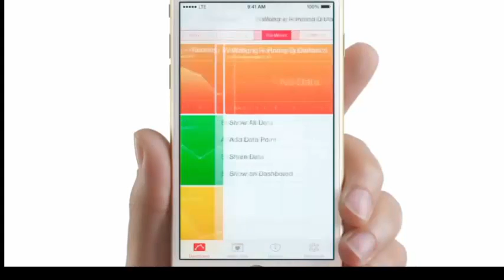IPhone 6 and IPhone 6 Plus Hand-on (Comparison)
About iphone 6 vs iphone 6 + plus - officiel trailer apple iphone 6

The iPhone 6 represents Apple's second largest departure in terms of design since the iPhone 4, and ushers in an era of rounded aesthetics. Equipped with a 4.7-inch display, the iPhone 6 is also much larger than its predecessor, the iPhone 5s, but Apple has managed to trim some extra fat in order to make the new iPhone even thinner, at 6.9 mm (0.27 in).
iphone 6 with projector,
iphone 6 what to expect,
iphone 6 iwatch,
iphone 6 with ios 8,
iphone 6 when does it come out,
iphone 6 working,
iphone 6 español presentacion,
iphone 6 expectations,
iphone 6 etc,
iphone 6 expand,
iphone 6 eye scanner,
iphone 6 event,
iphone 6 e3,
iphone 6 expected features specs and review 2014,
iphone 6 review,
iphone 6 review official,
iphone 6 re,
iphone 6 review official video,
iphone 6 review phonearena,
iphone 6 release date 2014,
iphone 6 restore,
iphone 6 transparent,
iphone 6 transparent official video by apple,
iphone 6 technobuffalo,
iphone 6 trailer official apple projector,
iphone 6 test drop,
iphone 6 youtube nation,
what's on my iphone 6 year old,
iphone 6 unbreakable,
iphone 6 usa,
iphone 6 unboxing white,
iphone 6 unboxing real,
iphone 6 presentation,
iphone 6 phablet,
iphone 6 projector concept,
iphone 6 apple official trailer,
iphone 6 apple official video,
iphone 6 air official video by apple,
iphone 6 advert,
iphone 6 apple byte,
iphone 6 sonny dickson
iphone 6 screen leaks
iphone 6 song
iphone 6 stolen prototipe
iphone 6 dual screen
iphone 6 detroitborg
iphone 6 dummy hands on
iphone 6 dummy phone
iphone 6 first look
iphone 6 features and specifications
iphone 6 fingerprint scanner
iphone 6 final design
iphone 6 front panel
iphone 6 front panel ultimate stress test
iphone 6 fdb instrumental
iphone 6 galaxy s5
iphone 6 goliath
iphone 6 gold unboxing
iphone 6 gta 5
iphone 6 holographic keyboard and projector
iphone 6 hammer test
iphone 6 holographic display
iphone 6 hologram projector
iphone 6 headphones
iphone 6 how much Money
iphone 6 holographic
iphone 6 japan
iphone 6 jimmy lin
iphone 6 jailbreak
iphone 6 jimmy
iphone 6 joke
jimmy fallon iphone 6 joke
iphone 6 keynote
iphone 6 keyboard projector
iphone 6 knockoff
iphone 6 knife
iphone 6 keynote 2014
iphone 6 korean
iphone 6 kutu açılımı
iphone 6 knife test
iphone 6 kraddy
iphone 6 line
iphone 6 innovative screen
iphone 6 instrumental
iphone 6 indestructible
iphone 6 images
iphone 6 ign
iphone 6 iwatch
iphone 6 info
iphone 6 zil sesi
iphone 6 zafiro
iphone 6 zoneoftech
iphone 6 xl
iphone 6 crystal
iphone 6 china
iphone 6 confirmed
iphone 6 conference
iphone 6 vs note 3
iphone 6 video ios 8
iphone 6 vs
iphone 6 video by apple
iphone 6 vs samsung galaxy note 4
iphone 6 vs htc one m8
iphone 6 vs samsung galaxy s5 drop test
iphone 6 vs sony xperia z2
iphone 6 vs lg g3
iphone 6 vs lg g2
iphone 6 body
iphone 6 break test
iphone 6 brownlee
iphone 6 beats
iphone 6 new 2014